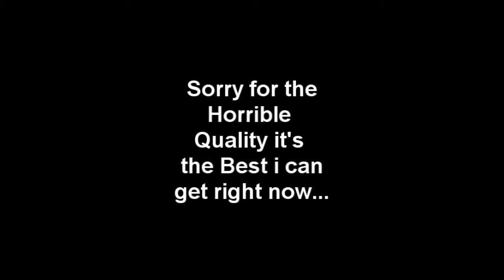CoD Waw - Mp40 Montage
soory for the poop quality, but look! its in HD!